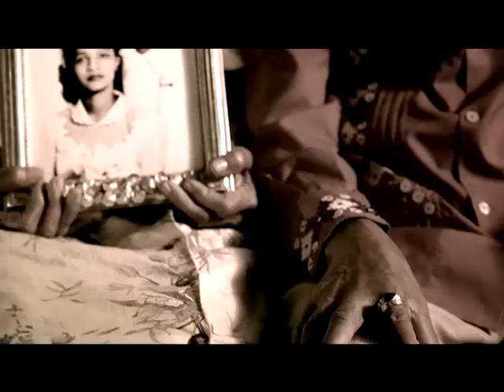Olga Tañon - Cuando Tu No Estas (Official Music Video)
Olga Tañon - Cuando Tu No Estas - Consigue el tema!

Disfruta todo los videos oficiales de Olga Tañon aqui!